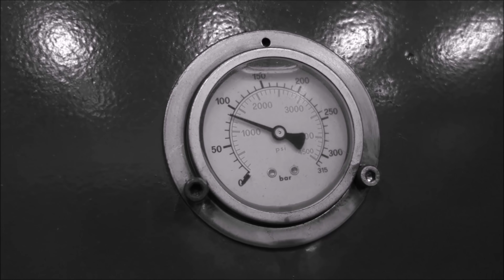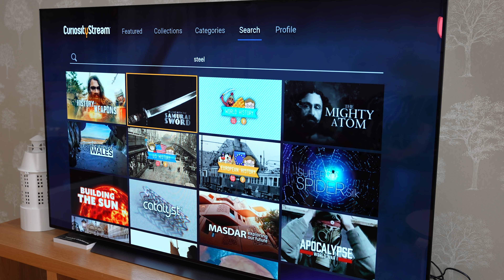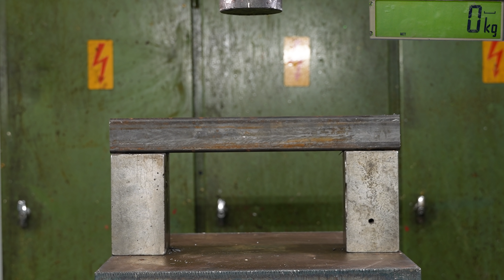How Much Weaker are RED HOT STEEL tubes? Hydraulic Press test!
How Strong are STEEL tubes? we are going to find out in Hydraulic Press test compilation! As usual we are using our 150 ton hydraulic press and 240 ton force sensor / load cell to see how  strong are steel tubes in room temperature and red hot!

Do not try this at home!! or at anywhere else!!